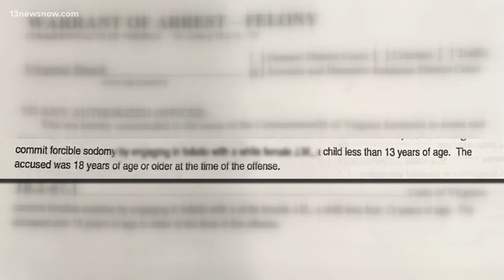Ex-Virginia Beach police officer pleads guilty to aggravated sexual battery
A judge decided Mark Johnson, a former Virginia Beach police officer, needs a psychosexual evaluation. He is facing a maximum of five years in prison.